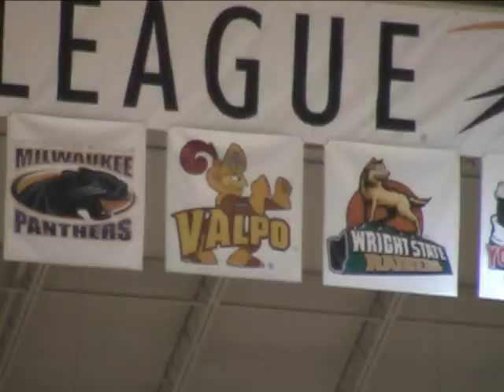Valparaiso University Men's Basketball- Coach and Rowdy Video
Head coach of the VU men's basketball team, Homer Drew, and freshman guard, Ryan Broekhoff, talk about the team's recent overall performance as well as Broekhoff's individual effort. Also, freshman guard, Matt Kenney, is also highlighted.